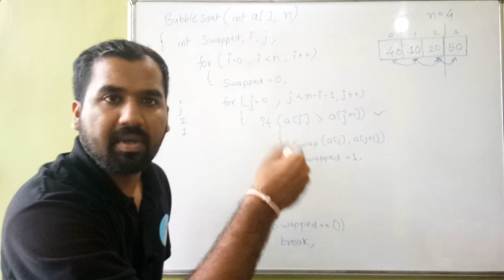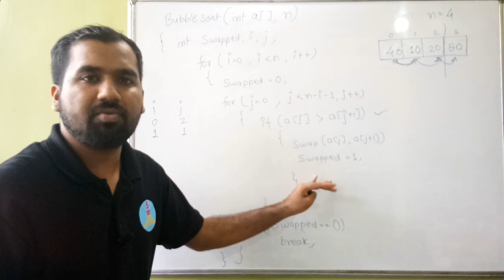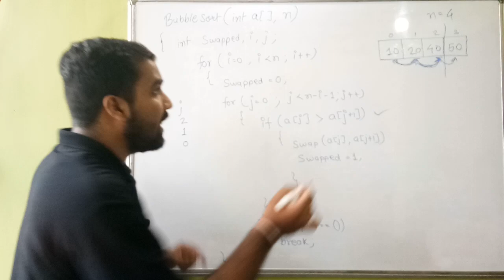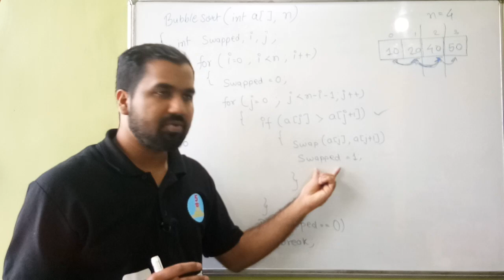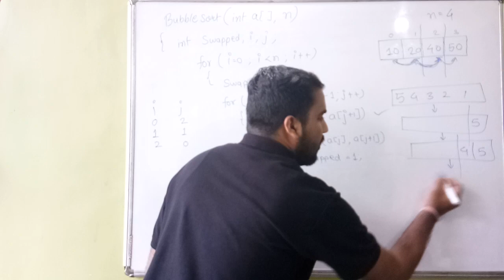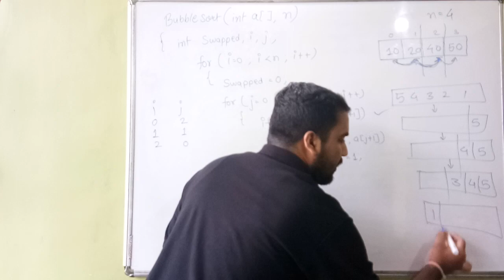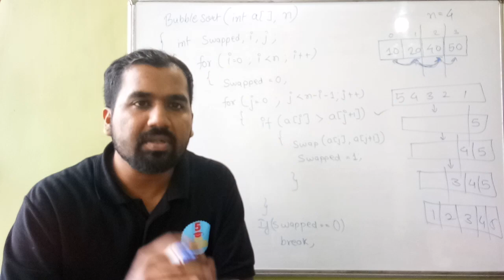Bubble Sort Algorithm Part-2 Explained With Solved Example in Hindi